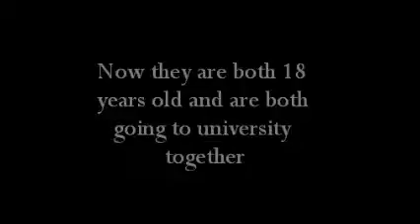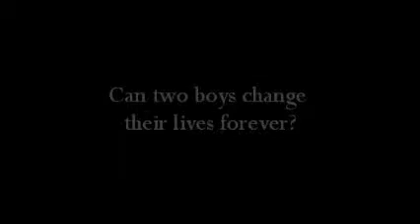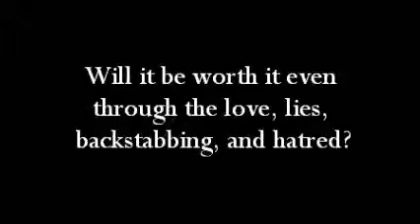Keeping Space [a WATTPAD story]